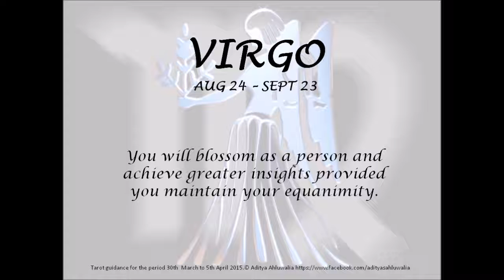Tarot 30th March to 5th April 2015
Tarot Guidance for the week 30th March to 5th April 2015 ‪#‎TarotGuidance‬ ‪#‎Tarot‬